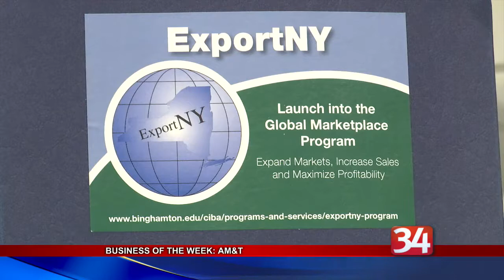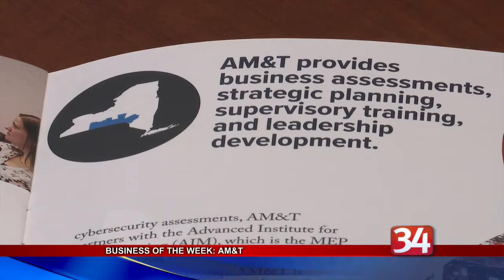BOW AM&T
The Alliance for Manufacturing and Technology, or A-M and T, is the Greater Binghamton Chamber Business of the Week.